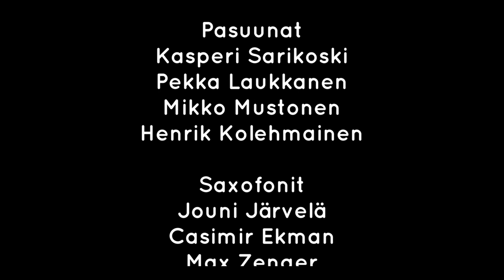THAD JONES 100 - UMO HELSINKI JAZZ ORCHESTRA & JUKKA ESKOLA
“Fingers” composer and arranger: Thad Jones

Soloist: Jukka Eskola cornet

Orchestra: UMO Helsinki Jazz Orchestra

Conductor: Antti Rissanen

Saxophones:
Jouni Järvelä
Max Zenger
Mikko Mäkinen
Casimir Ekman
Olli Ojajärvi

Trumpets:
Teemu Mattsson
Timo Paasonen
Mikko Pettinen
Tero Saarti

Trombones:
Kasperi Sarikoski
Pekka Laukkanen
Mikko Mustonen
Henrik Kolehmainen

Piano:
Kirmo Lintinen

Bass:
Antti Lötjönen

Drums:
Markus Ketola

Juha Nevalainen POPnevis Production

UMO HELSINKI JAZZ ORCHESTRA Kapellimestarina Antti Rissanen ja solistina Jukka Eskola kornetti ja flyygelitorvi konsertoivat Kulttuuritila Nuijamiehessä Lappeenrannassa 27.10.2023 esittäen Thad Jones / Mel Lewis sävellyksiä.